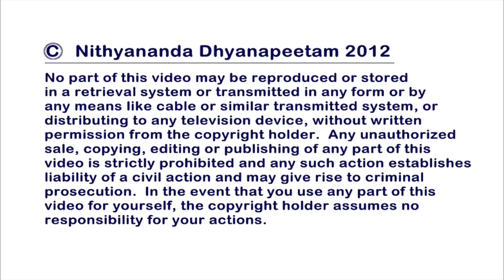LOVE as courage